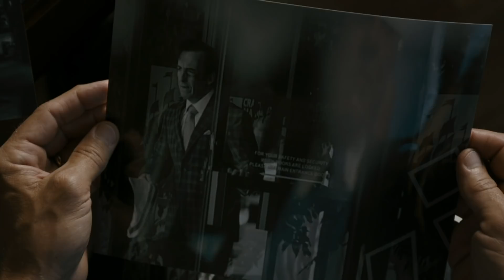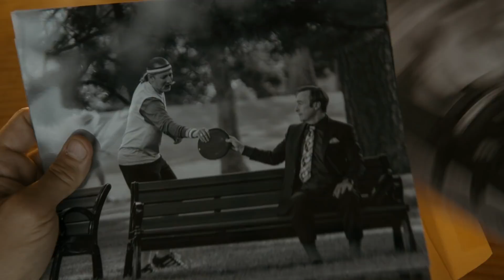BETTER CALL SAUL Season 6 Episode 7 Ending Explained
I review, breakdown and explain Better Call Saul Season 6 Episode 7 'Plan and Execution'. I discuss the story for the mid season finale, the characters such as Lalo appearing and also Howard confronting Jimmy and Kim. I give my theories and predictions for episode 8.